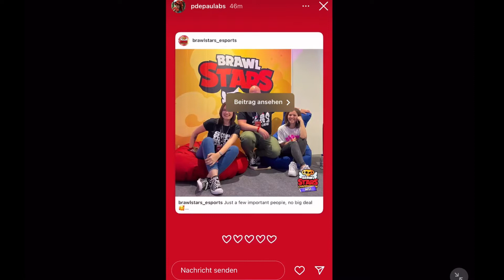comparing paula simps to other simps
like if you are frank simp 🥵😎👊